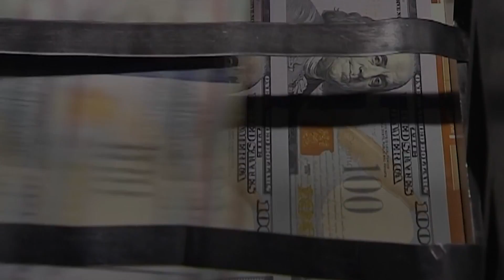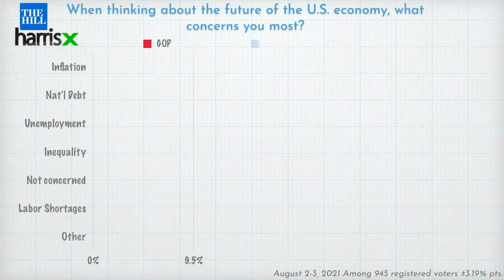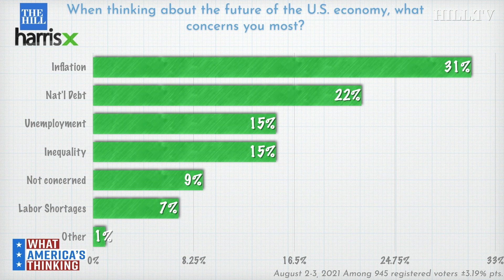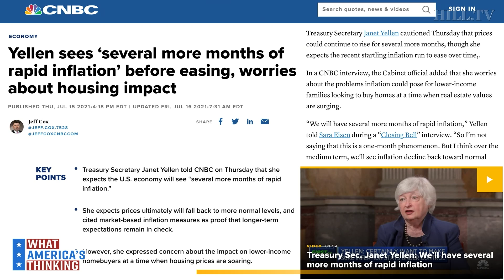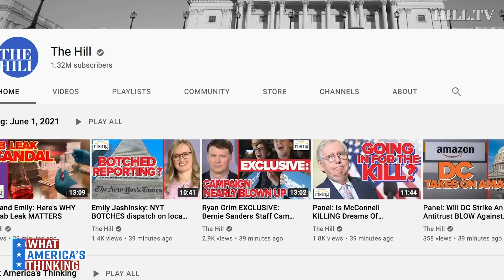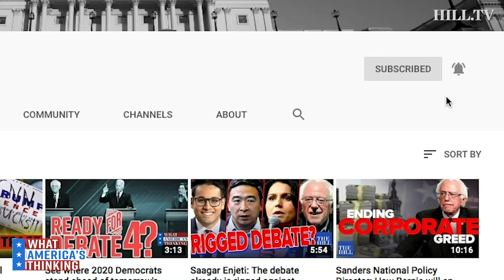INFLATION SCARE: Inflation Named As Top Economic FEAR Amid Rising Prices, Is 'Bidenflation' Real?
On today's What America's Thinking, a new Hill-HarrisX poll finds inflation tops voters economic concerns, at 31 percent, followed by the national debt and unemployment. Ryan Grim and Kim Iversen discuss.

This survey was conducted online within the United States from August 2 - 3 among 945 registered voters by HarrisX. The sampling margin of error of this poll is plus or minus 3.19 percentage points. The results reflect a nationally representative sample of registered voters. Results were weighted for age, gender, region, race/ethnicity, income, political party, education, ideology and area type where necessary to align them with their actual proportions in the population.